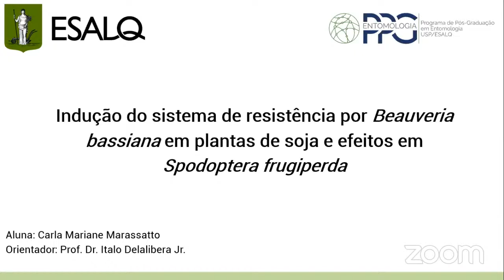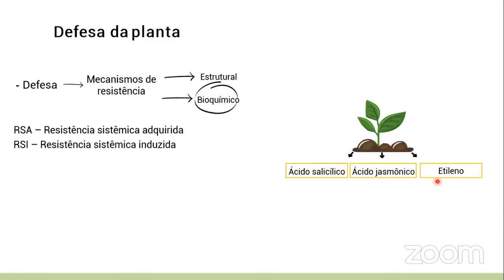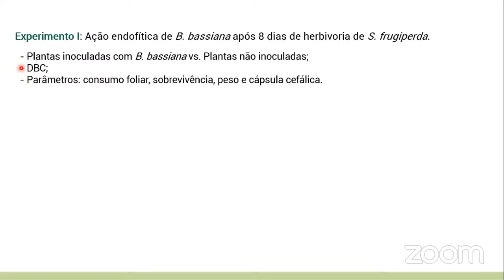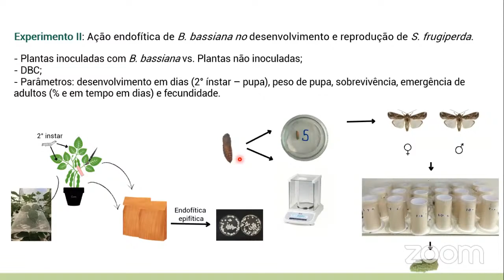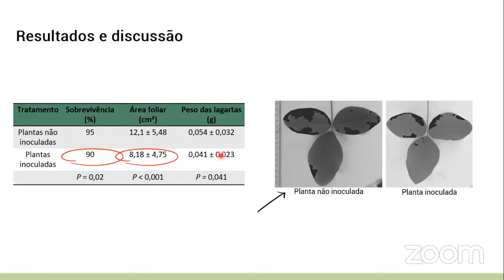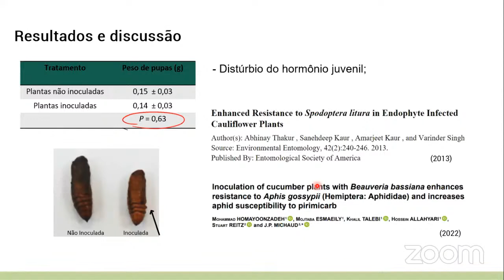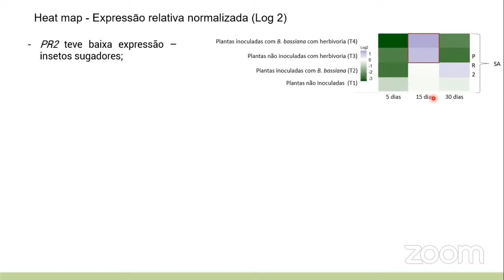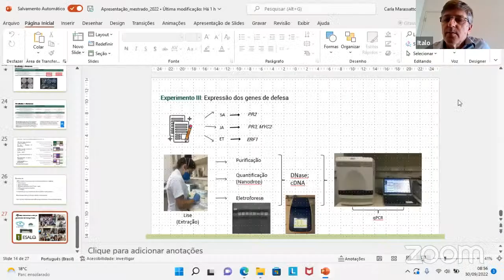Defesa de dissertação - Carla Mariane Marassatto